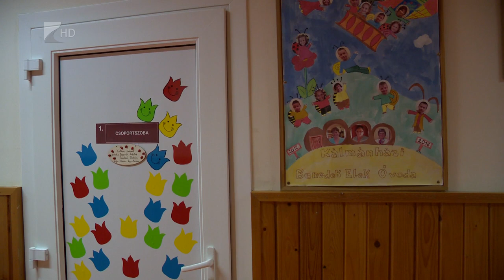Új játszóeszközöket kaptak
Új kültéri játszóeszközökkel gazdagodott a Kálmánházi Benedek Elek Óvoda. Az eszközök beszerzéséhez a Magyar Falu Program biztosított ötmillió forintot, ezt a település önkormányzata további egy millió forinttal egészítette ki. A kálmánházi óvodában idén tizenhárommal bővült a gyermeklétszám, a községben pedig bölcsőde építése is folyamatban van.